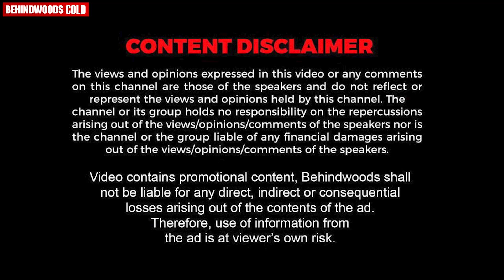ഞാൻ എന്നോട് തന്നെ ചോദ്യം ചോദിക്കട്ടെ.. എന്നിട്ട് ഞാൻ തന്നെ ഉത്തരം പറയട്ടെ 😂😂 | Tovino Thomas